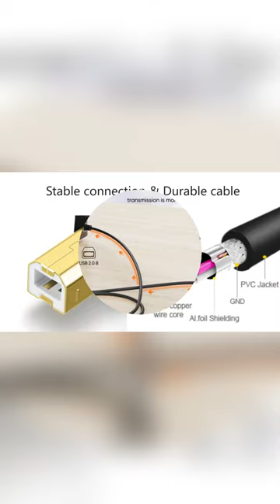🖨️Upgrade Your Printing Experience with CableCreation USB C Printer Cable!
Say goodbye to compatibility issues and hello to seamless printing with our USB C Printer Cable. Enjoy fast and reliable connections for all your printing needs. Upgrade now and make your printing tasks a breeze! 📃🖋️